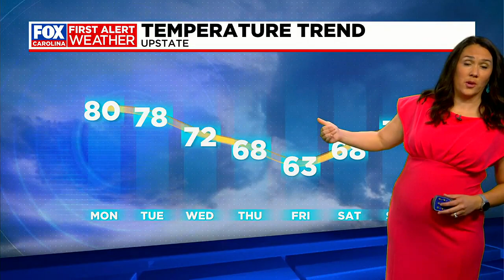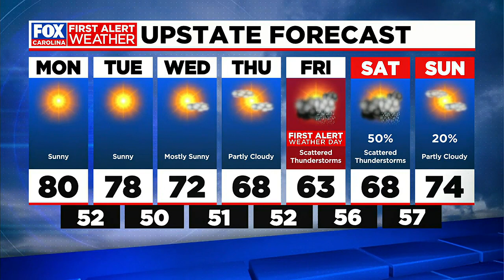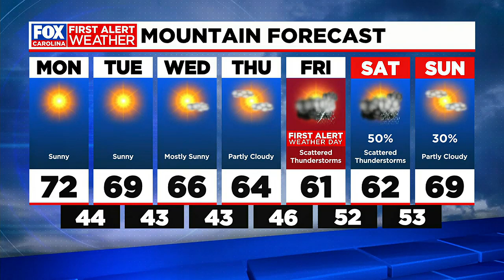Spotty showers today, and tracking Tropical Storm Ian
Meteorologist Chrissy Kohler takes a look at the weather forecast.